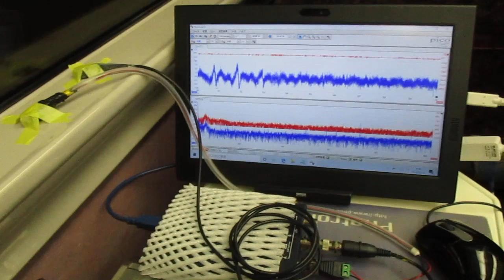超音波を利用した「振動計測技術」